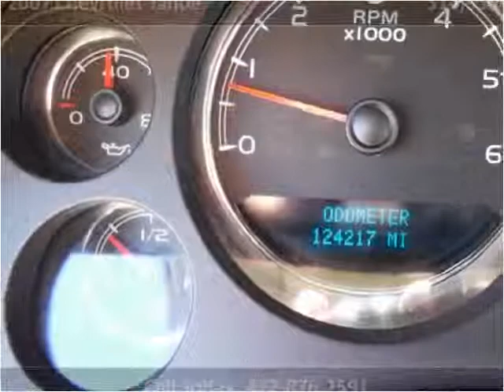2007 Chevrolet Tahoe Used Cars El Dorado Springs MO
This 2007 Chevrolet Tahoe is available from Althoff Auto Sales LLC.